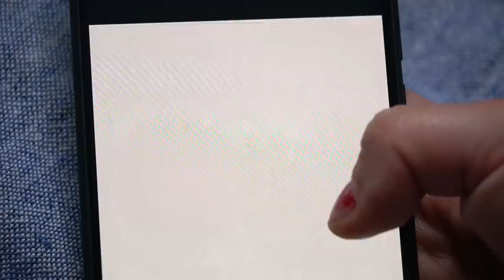Magazinul lui Mercedesa